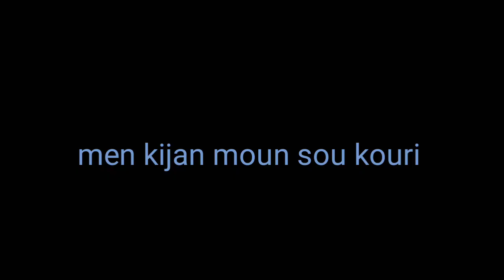Gade KIJAN MAY FE DADOO KOURI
Bonjou Ou Bonswa jodya Mw peye pou nou on NOUVO video ABONE like komante epi fe plus moun we l